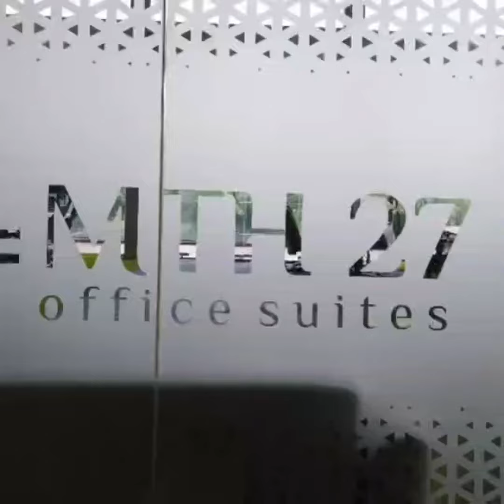nostalgia putih biru SMP N 265 angkatan/alumni 2000..